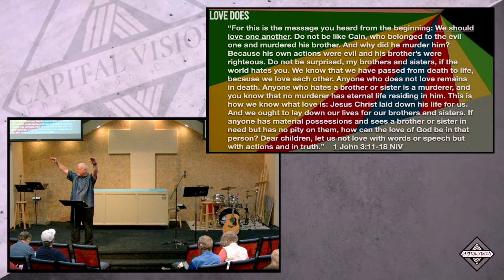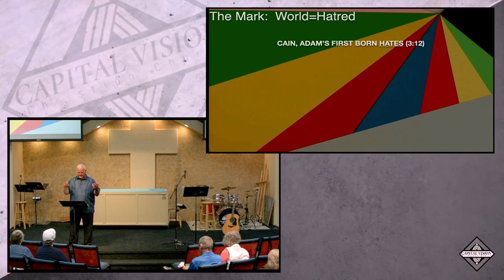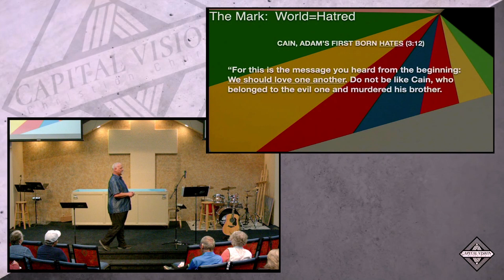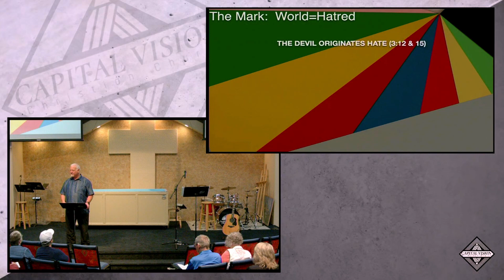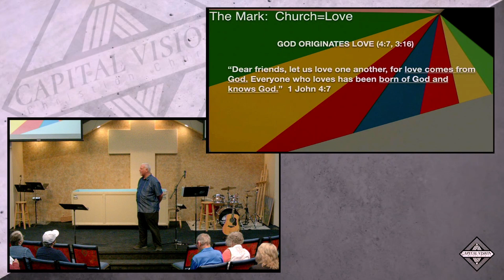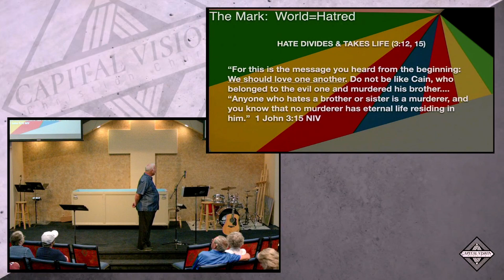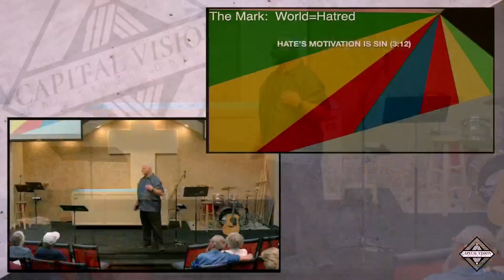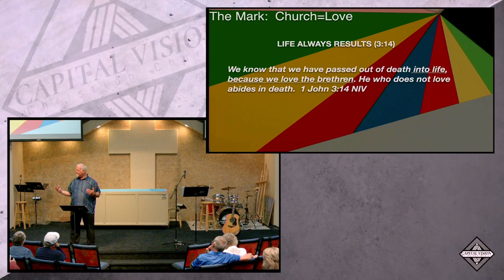Real Love For Life #8 - Love Does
Pastor Bruce brings us the eighth message in our 'Real Love For Life' series.